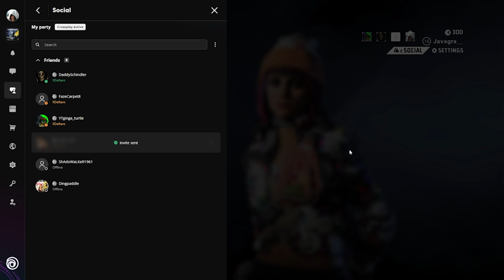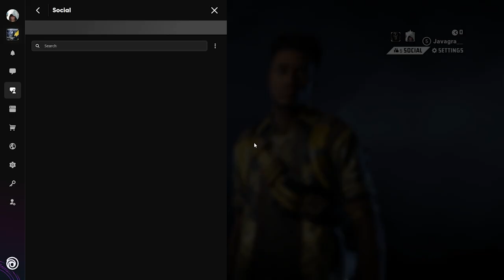XDefiant.exe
XDefiant Moments